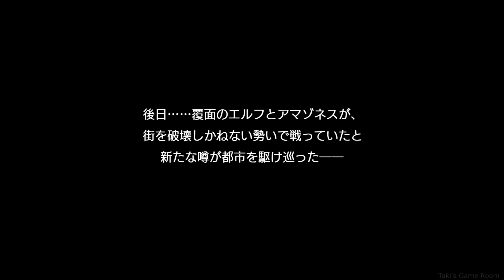妖精の噂 【ダンメモ 衣装ストーリー】 「【夜宴妖精】リュー・リオン」 (CV:早見沙織)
0:00　ガチャ演出再生
0:22　妖精の噂
2:46　選択　「ありえません」
3:07　選択　「それは夢だ」

2021バレンタイン 冒険譚「異端甘友祭」 の最後の話「ネクスト・プロローグ」